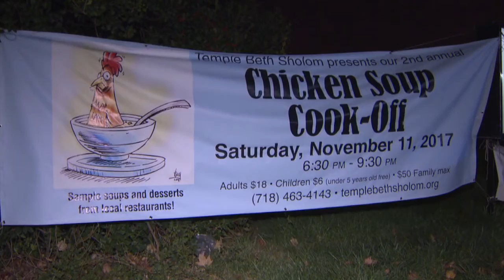Chicken Soup Contest Hickey 10PM PKG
A Chicken Soup Cook-off on this frigind night from Flishing Queens--Magee Hickey has the story on the PIX 11 NEWS at 10pm!